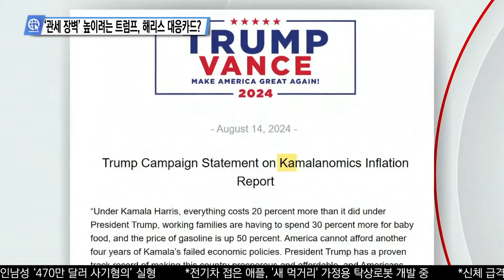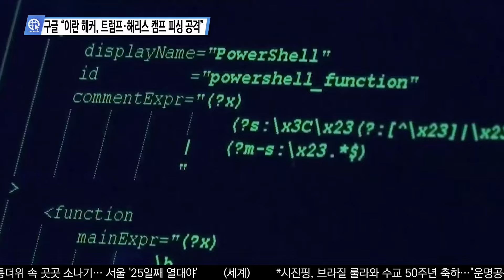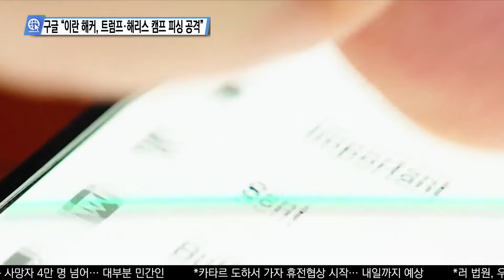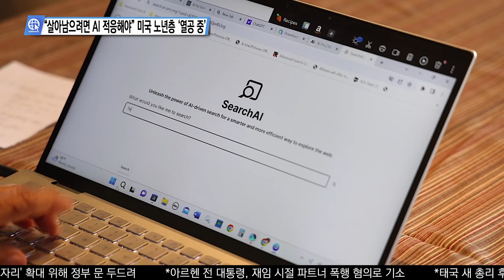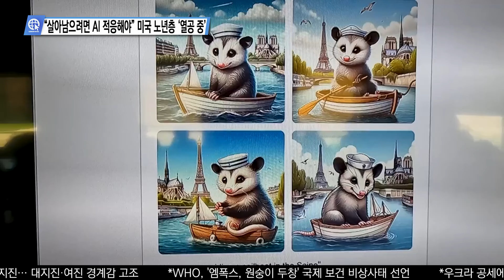심층분석 미국뉴스 InSideUSA 8월 15일.mp4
미 ‘반전시위 진앙’ 컬럼비아대 총장도 사퇴
‘관세 장벽’ 높이려는 트럼프, 해리스 대응카드?
구글 "이란 해커, 트럼프·해리스 캠프 피싱 공격"
“살아남으려면 AI 적응해야” 미국 노년층 ‘열공 중’

송출지역

1. 미국 내 한인 케이블 채널 TVK24.com 매일 저녁 7시 방송(서부기준)

2. 크리스천헤럴드 매일 저녁 6시30분, 10시30분

3. IPTV. 티보를 통해 매시간

4. 온디멘드 코리아 세탑박스 또는 웹사이트

5. 정규방송 이후에 USKN 유튜브채널을 통해 다시보기 할수 있습니다.